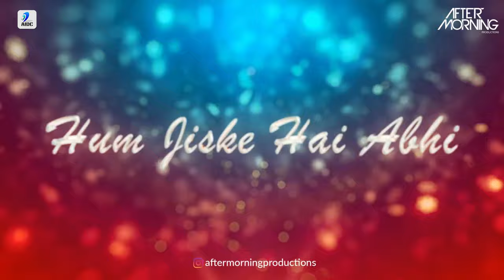Filhaal2 Mohabbat (Mashup) | Aftermorning | Akshay Kumar Ft. Nupur Sanon | Ammy Virk | BPraak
Watch Out - Filhaal2 Mohabbat (Mashup) - Aftermorning

Note: All the contents uploaded for promotional and preview purposes only to appreciate artist, if you are a copyright holder/owner and wish to remove any content from this channel, kindly email us at and we will remove the content immediately from our Channel but please don't place copyright takedown or strike.

Filhaal2 Mohabbat (Mashup) | Aftermorning | Akshay Kumar Ft. Nupur Sanon | Ammy Virk | BPraak | Jaani

Song: Filhaal2 Mohabbat
Mashup: @AftermorningProductions
Release: AIDC

1.You Are Beautiful  - Aftermorning
Credits:
Singer & Music: B Praak
Lyrics & Composer: Jaani
Director: Arvindr Khaira

4.Besharam Bewaffa Song: Divya K, Gautam G, Siddarth G | B Praak, Jaani |Radhika, Vinay| Bhushan Kumar

🎧 Original Credits -
Featuring: Akshay Kumar, Nupur Sanon, and Ammy Virk
Lyrics & Composer: Jaani
Director: Arvindr Khaira

Team Filhaal 2 - Mohabbat:
Music Programming: Gaurav Dev & Kartik Dev
Mix and Master: Gurjinder Guri & Akaash Bambar
Creative Director / Steadicam: Amaninder Singh
Steadicam Assistant :- karan maini
DOP: Anurag Solanki | Al Ameel
Editor: Adele Periera
Grade: Onkar Singh
Jimmy jib: Manish kumar
Vfx: Shudhanshu jaiswal
Creative Consultant: Varun Gupta (MAX)
Assistant Director: Satnam, Sukhman Sukhu, Jais Sivia, Gaurav
Supporting AD’s :  Viggfx , Monty syan
Choreography: Alias Kader & Krutik Mazire
Production Head: Richa Prinja
Production House: Metro Talkies
Line Producer: Aadesh Gola, Vikrant Kaushik, Aron Paharia (Tash Films Creations)
Production Team: Adarsh ,  Sahil, Rahul Dhir, Usama Chauhan, Prashant, and Manish
Mumbai production:- Satish kakade , Anuj tiwari
Dubai Line Producer: Faheem Rahiman (Third Eye Films Dubai)
Production Designer: Diksha Sharma
Art Team: Ashish Moudgil, Priyanka, and Vaishnavi Wadkar